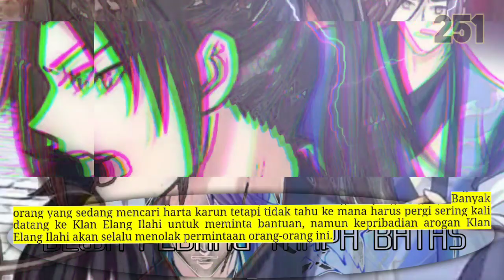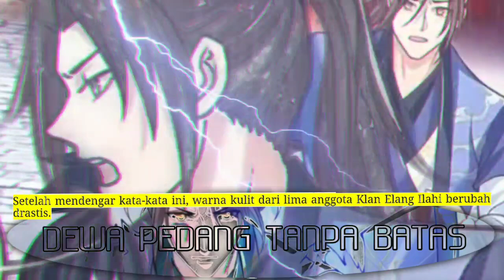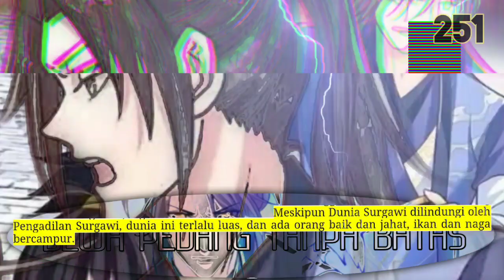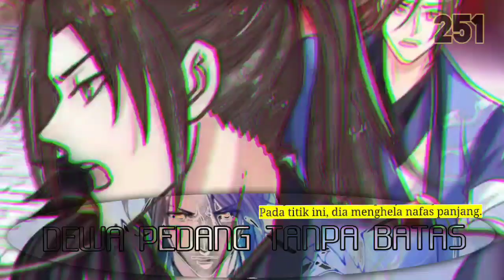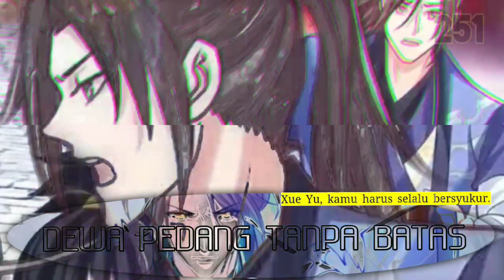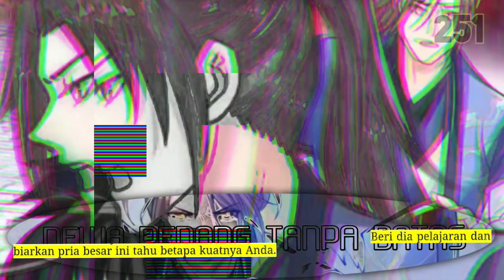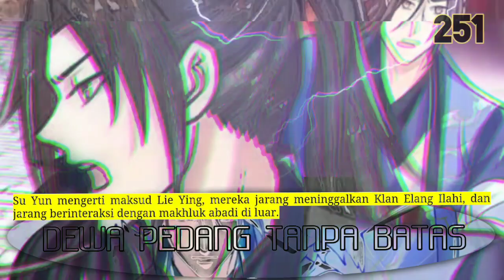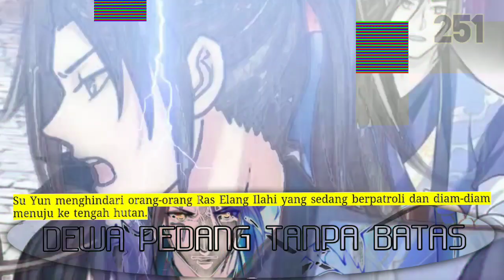Dewa Pedang tanpa Batas season 251